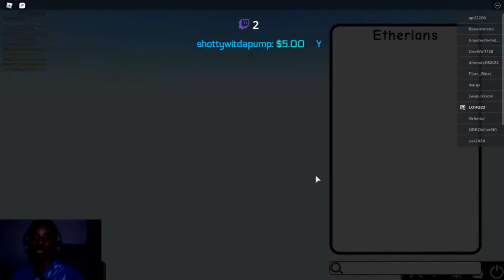[ROBLOX MONSTERS OF ETHERIA] TARABI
Cut rice flowers by the pink sakura trees in the pond for rice
Tarabi by windmill